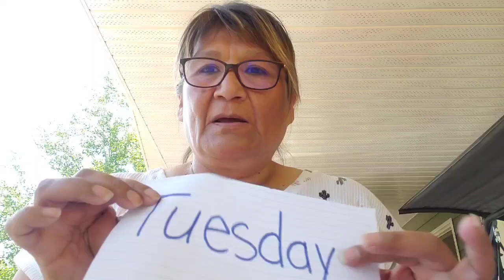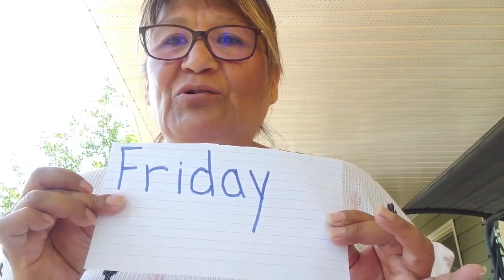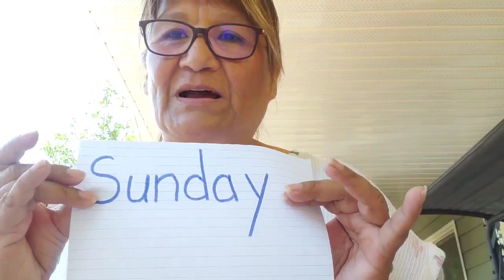Days of The Week in Cree | Powwow Times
Days of The Week in Cree